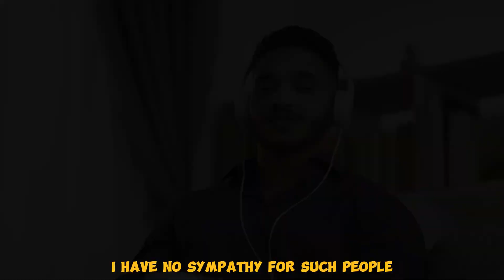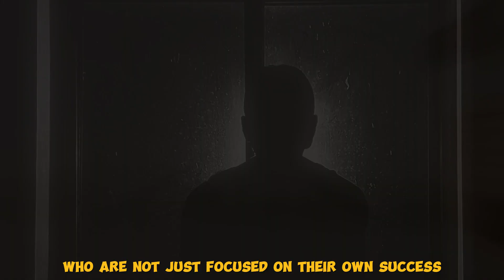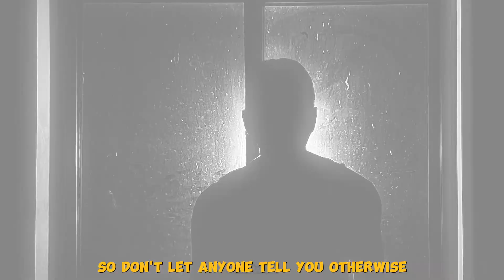There Are 6 Kind of People Around The World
About The Video: There Are 6 Kinds of People Around the World | Discover Your True Potential

In this video, we explore the six kinds of people that go beyond the traditional binary of winners and losers. From trailblazing winners to hidden gems and untapped potential, to those who stagnate despite their privileges, and those trapped in negativity, we reveal the spectrum of human potential. We also discuss the transformative journey of those who rise above all odds to become 'winners in winners'—the true leaders and change-makers. Learn how to break free from your current circumstances, redefine your destiny, and become a positive force in the world. Decide your path and unlock your true potential today.

1. The videos I am creating will not impact the original works in any negative way.
3. The videos are thoroughly transformative in nature; I am utilizing only the audio component and, if necessary, tiny pieces of video footage. (most taken from story blocks)

WAKE UP!